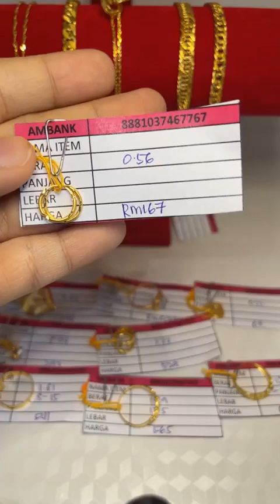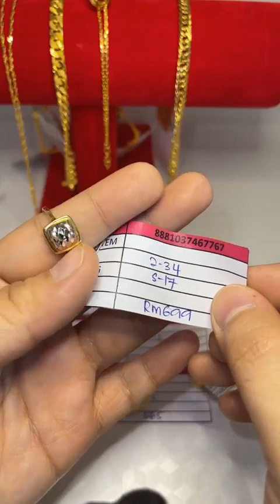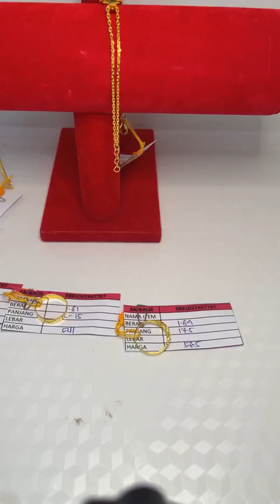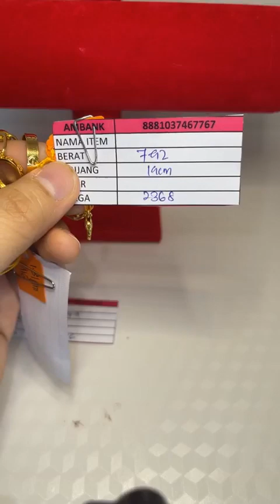(LIVE EMAS ANUAR BBU) Kesayangan semua 🥰 jom join live ‼️ Harga RM299/gm termasuk upah Harga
Harga LAST PROMO RM299/G Termasuk Upah,Berminat Whatsapp je Munirah

Emas Anuar Johor menawarkan Promosi Istimewa dengan setiap pembelian RM1999 dan keatas, kesayangan layak untuk menyertai peraduan Beli Emas dan Menang Pakej Umrah! Tarikh tutup sehingga 1 Julai 2023!  🕋🤲

Jumpa anda 𝗱𝗶 𝗞𝗘𝗗𝗔𝗜 𝗘𝗠𝗔𝗦 𝗔𝗡𝗨𝗔𝗥 KOTA TINGGI